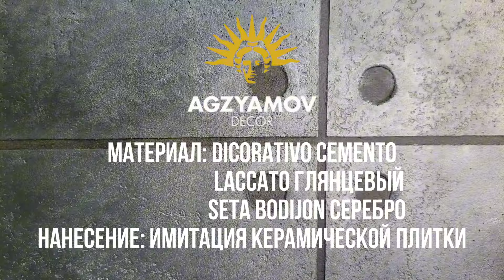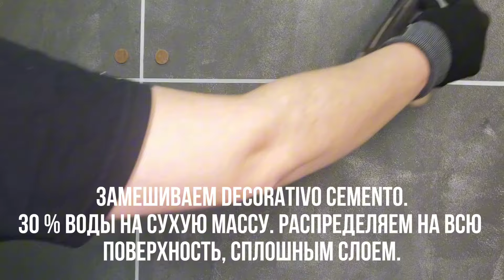Микроцемент расшивка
Получите каталог, оптовый прайс и тестовые образцы!

Производство декоративной штукатурки.
Ищем дилеров и представителей в регионах.
Доставка по РФ и СНГ
Обучение мастеров бесплатно.